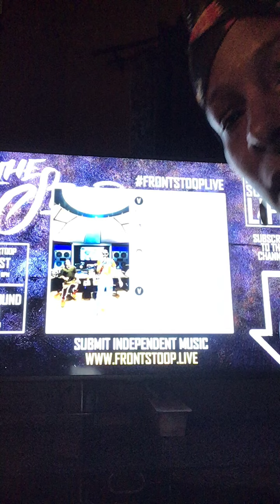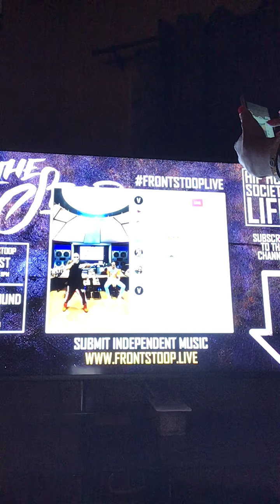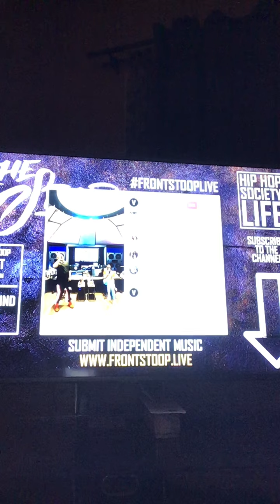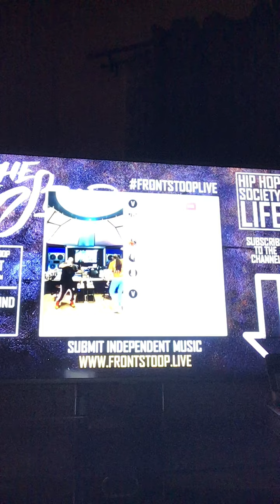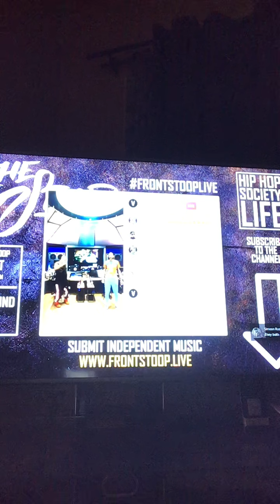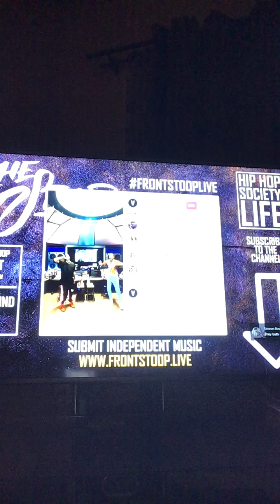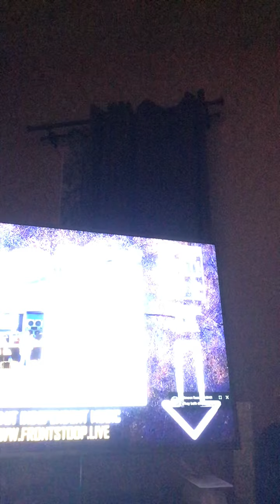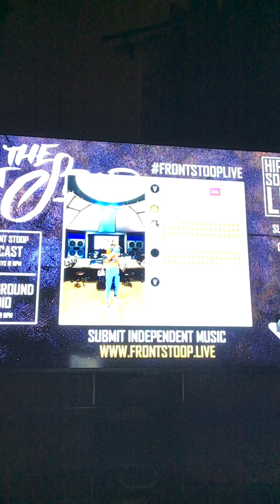My reaction to DMX SNOOP DOGG VERSUS BATTLE